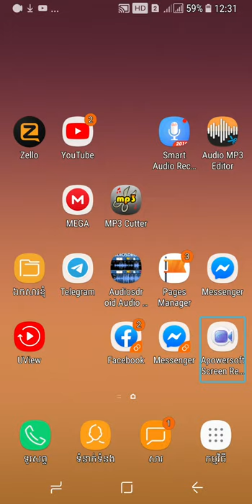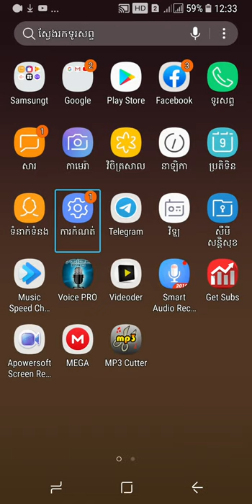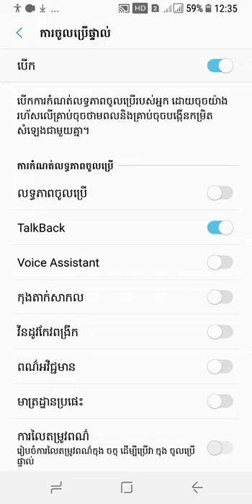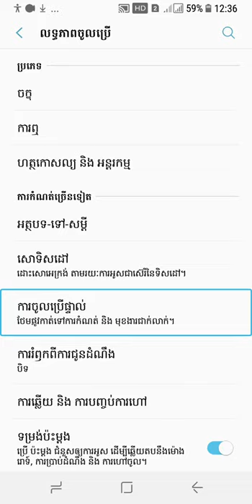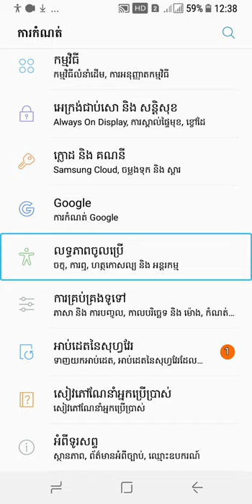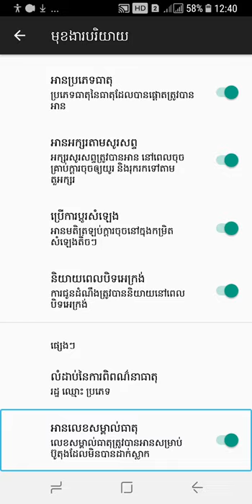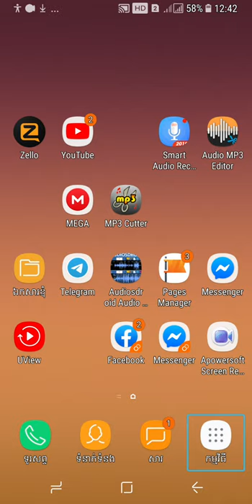របៀបបើកកម្មវិធីផ្លូវកាត់របស់ talkBack review ដោយភារៈ